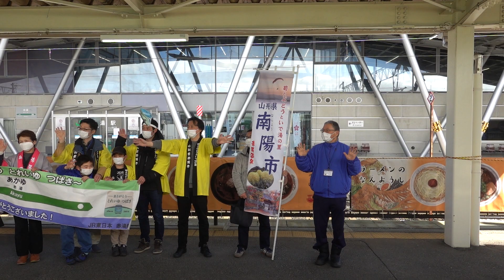20220327 ありがとう とれいゆ つばさフィナーレ号山形行き 赤湯駅発車